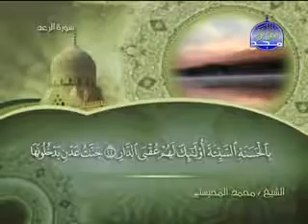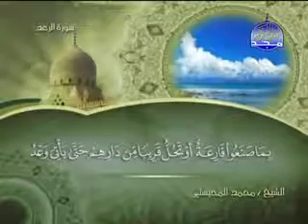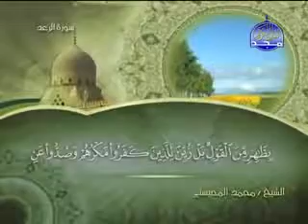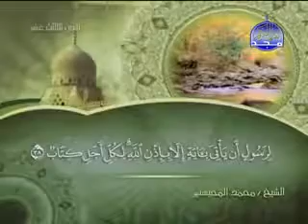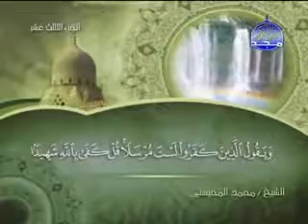013 Raed الرعد الشيخ محمد المحيسني